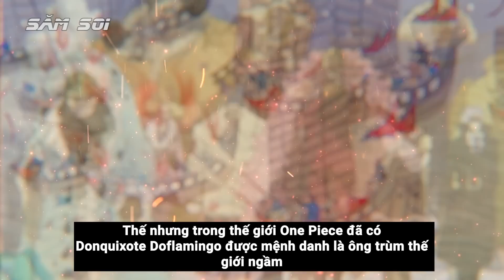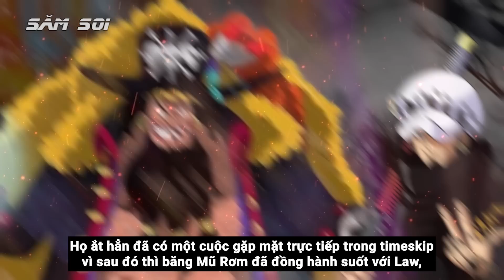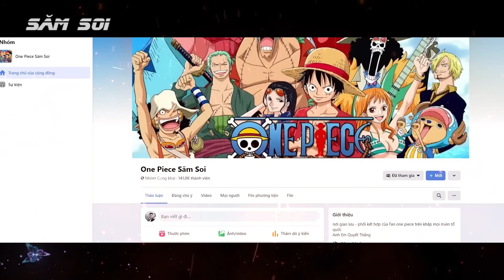Lý Do Râu Đen Bắt Cóc Coby, Sự Thật Biến Cố Cảng Rocky | Phân Tích One Piece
Gần đây cuộc chiến tại cảng Rocky - sự kiện này đã được nhắc tới 3 lần trong mạch truyện chính, với sự xuất hiện của cự thành viên băng băng Rock Ochoku, tứ hoàng râu đen, law và đại tá coby. Điều gì đã gắn kết 4 nhân vật có chỗ đứng quy tụ lại 1 điểm như vậy.
Coby đã làm gi để được phong danh hiệu anh hùng, sự thật về biến cố cảng Rocky là gì nhỉ ? Lý do râu đen bắt cóc coby, cùng thuyền trưởng Săm Soi phân tích One Piece nhé